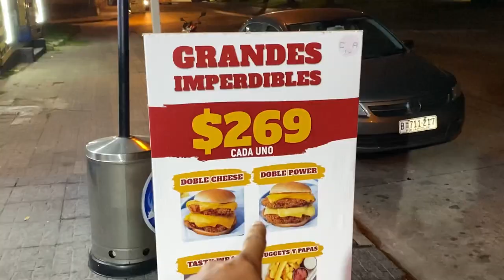Quien COME la MILANESA en 10 Minutos GANA🍔🤤johnny_tecuento VS Leandro Sosa ( Reto de comida)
Fuimos a la recorre con Johnny tecuento a probar la mega milanesa , y terminarla en 10 minutos.. Podremos?? 🍔🤤

Seguinos! Ig: Leandro Sosa uy fit